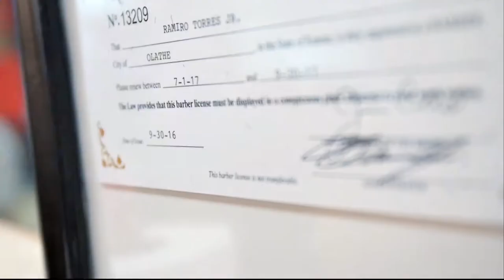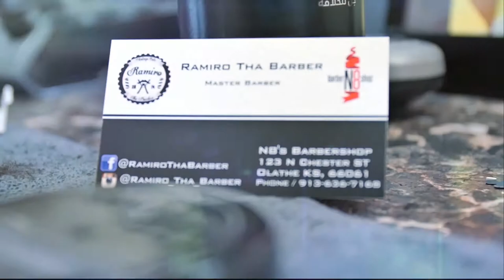Ramiro "The Barber" Promo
A video I shot and edited for a Master barber here in Kansas City